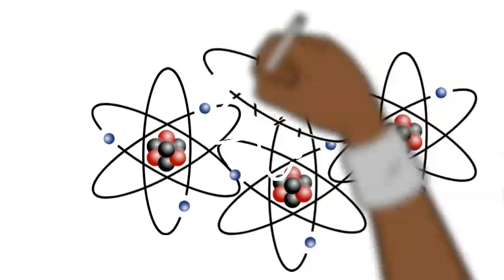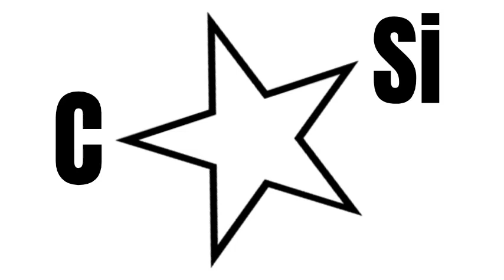La Materia Ordinaria (Episodio 24) | Astronomía alucinante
Hola a todos, los saluda Natali Campillo de Wyoming Stargazing. Gracias por acompañarme y ¡bienvenidos a Astronomía Alucinante! En cada episodio les compartiremos... ¡un dato alucinante sobre la astronomía!

En el último episodio echamos un vistazo a la materia oscura (bueno, es un decir, porque realmente no se puede ver), elemento que compone casi un tercio del Universo y cuya identidad aún no hemos descubierto. Antes de eso hablamos sobre la energía oscura, que constituye el restante. ¿Y qué hay de las cosas que sí podemos ver? ¿Aquellas cosas que interactúan con la radiación electromagnética? Me refiero principalmente al hidrógeno y al helio, es decir, los gases por sí mismos y dentro del núcleo de las estrellas. El resto, un componente minúsculo, está compuesto por todos los demás elementos. La Tierra, en su totalidad, está compuesta por materia que constituye menos del uno por ciento de todo lo que existe en el cosmos.

El hidrógeno y el helio son los elementos más abundantes en el Universo ¡y por mucho! El hidrógeno compone el 75%, el helio 24% y el restante 1% es todo lo demás. Dentro de una estrella, el hidrógeno se fusiona para formar helio en un proceso llamado nucleosíntesis estelar. En total, cuatro átomos de hidrógeno colisionan a velocidades descomunales y se fusionan. Se forma un núcleo de hidrógeno y se libera energía, en forma de luz. El Sol debe su luminosidad a este proceso.

Entonces ¿de dónde vienen el resto de los elementos? Bueno, cuando una estrella agota todo su hidrógeno y deja de producir helio, comienza a fusionar los átomos de helio para formar carbono. Al acabarse estos elementos, una estrella parecida a nuestro Sol ya no puede continuar con la fusión - no cuenta con la masa suficiente. Sin embargo, aún cuenta con seis elementos con los que se puede trabajar, incluyendo los que se formaron a consecuencia: litio, berilio y boro.

¡Aún nos quedan unos cien elementos por formar! Entre más grande sea la estrella, más pesados son los elementos que es capaz de fusionar. El carbono puede fusionarse para formar silicio y así sucesivamente sobre la tabla periódica (mientras los elementos se hacen cada vez más pesados), hasta llegar al hierro. Los átomos de hierro no son capaces de fusionarse físicamente para liberar energía. Al llegar a este punto, incluso las estrellas más masivas se quedan sin combustible.

Cuando una estrella masiva llega al final de su vida, muere, en lo que se conoce como una supernova. Las supernovas son explosiones de increíble energía, tan brillantes que pueden eclipsar a toda una galaxia. En estas explosiones, las temperaturas superan a las de las estrellas más calientes. Los neutrones son capturados por otros átomos y se forman elementos más pesados. Cada elemento más pesado que el hierro, es decir, que tiene un número atómico superior a 26, se formó en una supernova.

Si posees una pieza de oro, por ejemplo, ¡tienes en tu mano átomos que fueron creados por una estrella que explotó!

Cuando nos referimos a la materia ordinaria, eso es todo: la tabla periódica y la luz. Todo lo que podemos ver, tocar, oler y oír conforman solo el cinco por ciento del Universo.

¡Únete la próxima semana para otro episodio de Astronomía Alucinante!